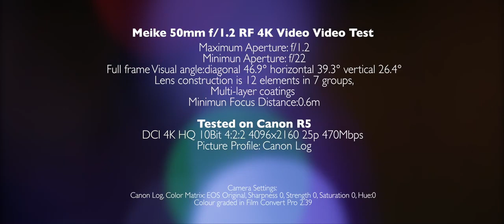Meike 50mm f1.2 RF Lens Video Tested With Canon R5 Camera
Credited to Steve Chan
Meike New Release Large Aperture Full Frame Manual Focus Lens.
There are 5 mounts for option: L mount for panasonic/Leica/Sigma; Canon RF; Canon EF; Sony E; Nikon Z